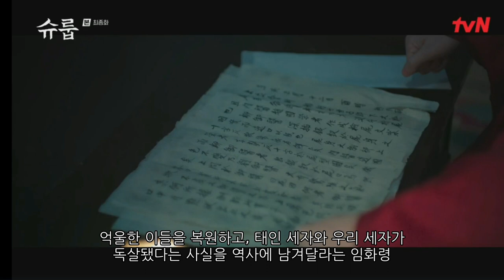슈룹 마지막회(국모는 개뿔! 중전은 극한 직업이다!)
임화령은 태인 세자의 죽음과 자신의 아들 세자의 독살을 밝혀달라 임금 이호에게 청하고, 마음의 짐이었던 진실을 대비의 명을 어기고 밝힌다. 대비는 아들을 위함이었다는 명분으로 죄를 인정하지 않고 스스로 생을 마감한다. 평화를 찾은 궁궐, 하지만 중전 임화령은 여전히 할 일이 태산이고 바쁘다.